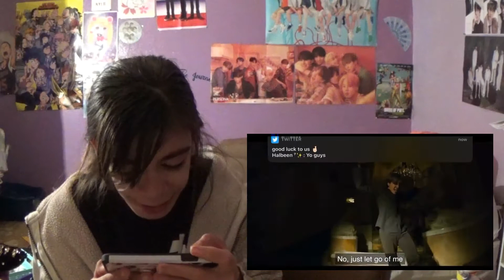{REACTION} BTS Black Swan Official MV | Angel Marie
Would you like to help me with equipment's for my videos, merchandise  and travel expenses ? I'll also donate to help rescues and animal shelters in my local area and around the world.

 offiemariee